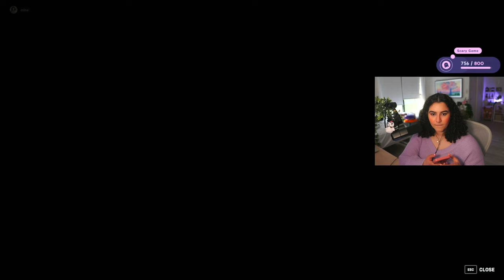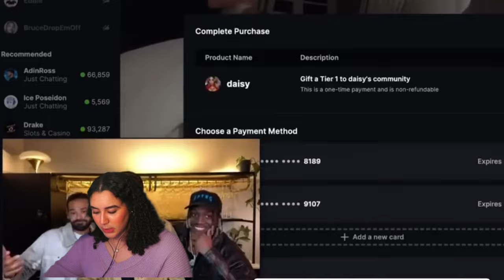So Moira Got BUFFED In Overwatch 2...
Season 13 of Overwatch 2: Spellbinder has been released with a new Junkerstein Gamemode that let's hero's get new fun twists on their abilities so I had  to hop in and see what my girl Moira can do!